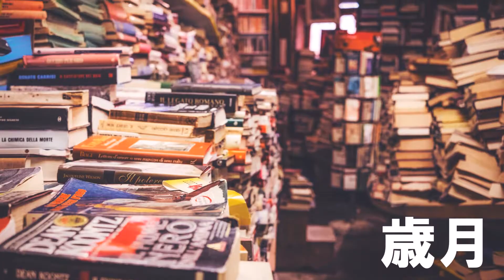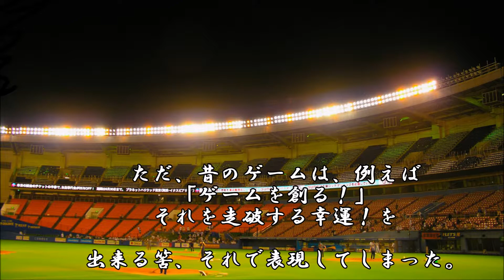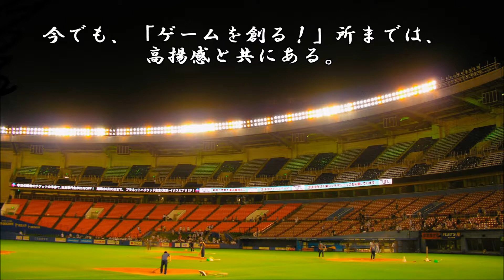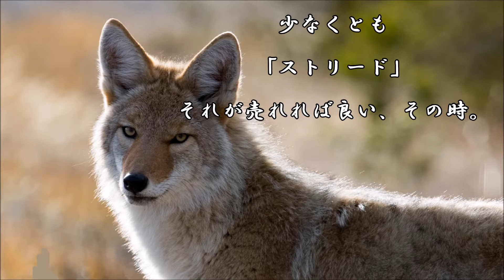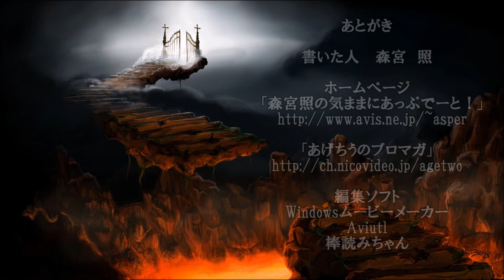ショートサーキット出張版読み上げ動画5049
相撲取りが引退し、小説家を目指したがヒットしなかった、時。
「この無能」それは、かなり酷な話ではあるのだけど、結果論。

素材著作
風景